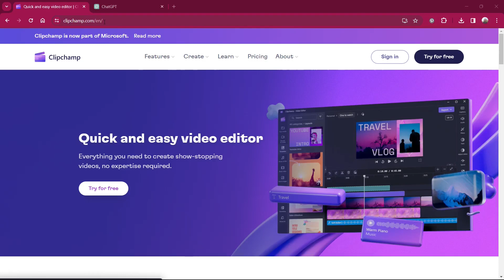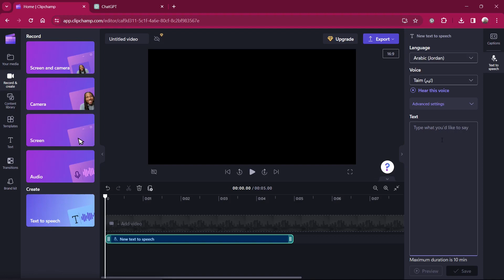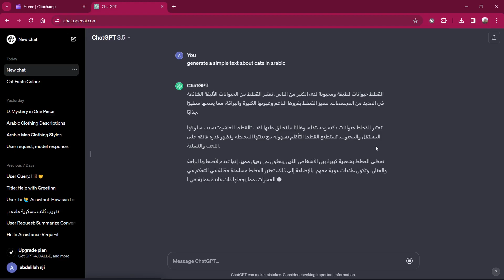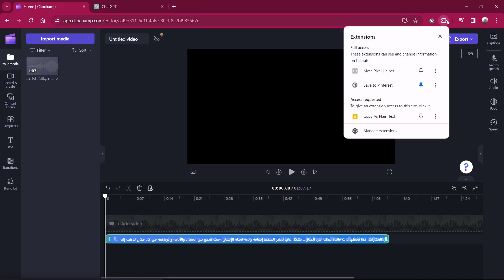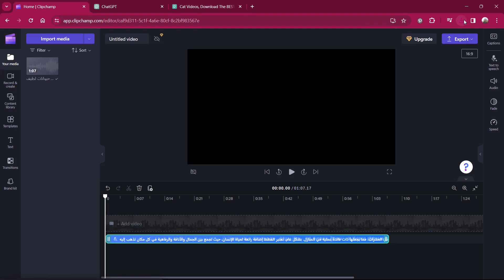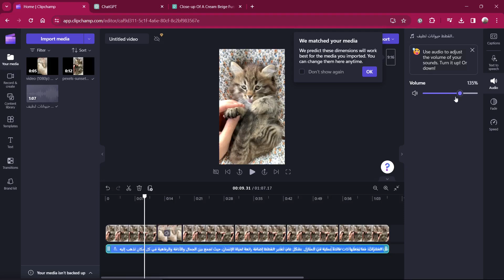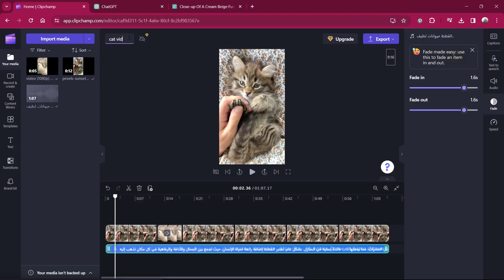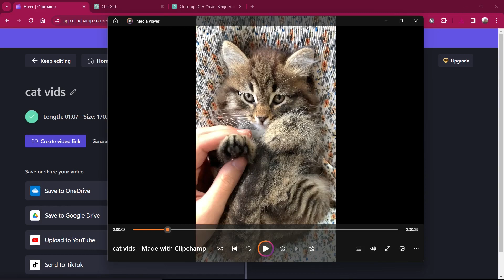تحويل النص إلى صوت عربي باستخدام Clipchamp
في هذا الفيديو، سنتعلم كيفية تحويل النص إلى صوت باستخدام تطبيق Clipchamp من مايكروسوفت. سنتعرف على كيفية اختيار اللغة واللهجة المناسبة، وكيفية ضبط سرعة الصوت وارتفاعه، وكيفية إضافة مؤثرات صوتية.

يمكن استخدام تحويل النص إلى الصوت لإنشاء مقاطع فيديو تعليمية أو تسويقية أو ترفيهية. فهو طريقة رائعة لإضافة صوت احترافي إلى مقاطع الفيديو الخاصة بك دون الحاجة إلى تسجيل صوتك بنفسك.

في هذا الفيديو، سنغطي الموضوعات التالية:

كيفية الوصول إلى ميزة تحويل النص إلى الصوت في Clipchamp
كيفية اختيار اللغة واللهجة المناسبة
كيفية ضبط سرعة الصوت وارتفاعه